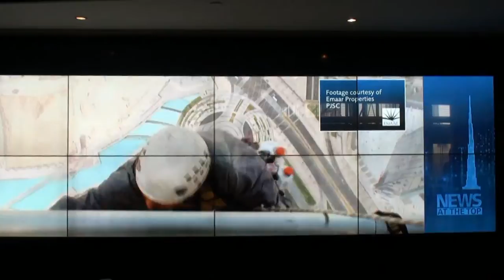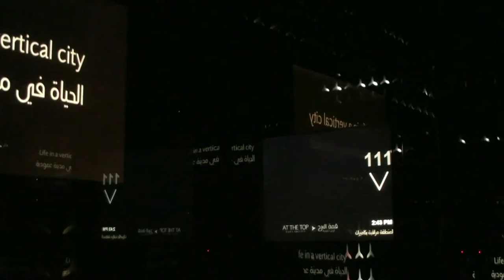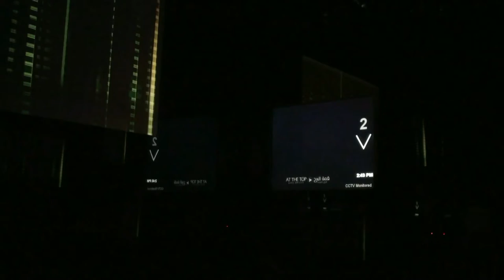MY DUBAI CITY TOUR| UAE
Aliya Khan
Dubai and dubaicitytour is the largest and most populous city of the United Arab Emirates | UAE and the capital of dubai. It is also the world's leading passenger hub. Dubai has attracted the world's attention through major construction projects, rich hotels and the organization of major sports tournaments.

1. Burj Khalifa
Dubai's landmark building is the Burj Khalifa, which at 829.8 meters is the tallest building in the world and the most famous of the city's points of interest. For most visitors, a trip to the observation deck on the 124th floor here is a must-do while in the city. The views across the city skyline from this bird's-eye perspective are simply staggering.

2. Burj al-Arab
The Burj Al-Arab is the world's tallest hotel, standing 321 meters high on its own artificial island on the Dubai coastline. Designed to resemble a billowing dhow sail, the exterior of the building is lit up by a choreographed, colored lighting show at night.

3. Palm Jumeirah
A manmade island in the shape of a palm tree - there's a reason why locals say 'only in Dubai.' Palm Jumeirah is one of the largest artificial islands in the world. Locals and tourists alike enjoy the Palm's vast array of high-end hotels, including the Waldorf Astoria, Fairmont, One&Only, Jumeirah Zabeel Saray and, perhaps most notably, the iconic Atlantis, The Palm.

4. Dubai Marina
Marvel at iconic buildings as you stroll along dubaimarina Walk or see the sights from the water on a traditional dhow cruise.

5. Dubai Mall
Right next to the Burj Khalifa is The Dubai Mall. Along with its 1,200-plus shops and 150 restaurants, the venue is home to an indoor theme park, an ice rink, a huge indoor waterfall, a choreographed outdoor fountain, and the giant Dubai Aquarium and Underwater Zoo. Dubai Mall is the city's premier mall.

6. Dubai Aquarium
One of the city's top tourist attractions, the Dubai Aquarium houses 140 species of sea life in the huge suspended tank on the ground floor of the Dubai Mall.

7. The Dubai Fountain
The Dubai Fountain, located at the base of the iconic Burj Khalifa and just outside the doors of the famous The Dubai Mall, features the world's largest choreographed fountain system. This popular dancing water show jets water streams as high as 150 meters in the air.
Dubai, United Arab Emirates
dubai song
dubai city
dubai nightlife
dubai king
dubai burj khalifa
dubai blog
dubai airport